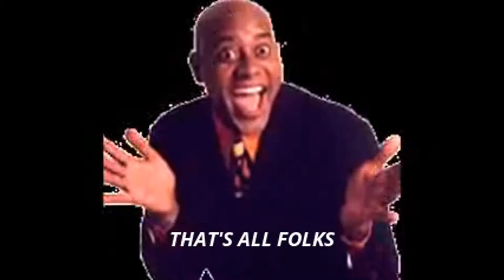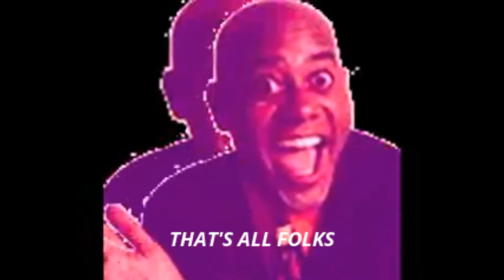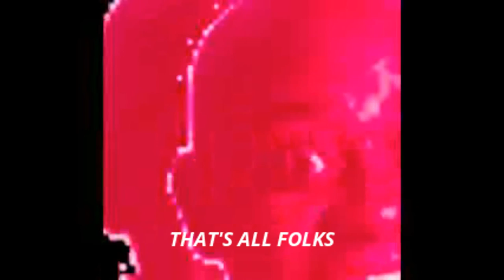THE SPAWN OF SATAN AND ALL THAT IS UNHOLY IN VIDEO FORM.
WE MADE THIS SO YOU DON'T HAVE TO.